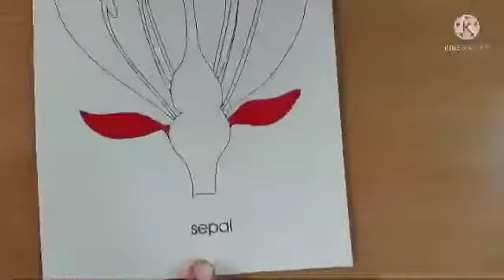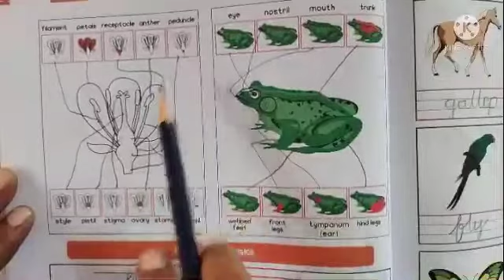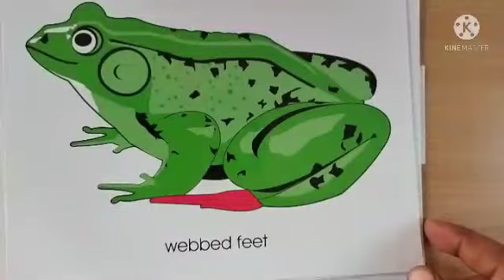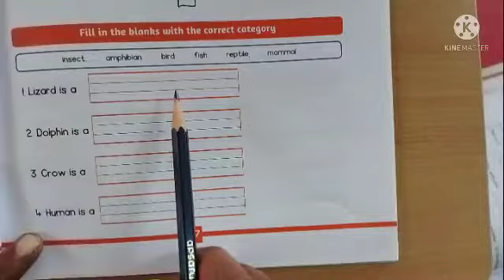Parts of flower and frog